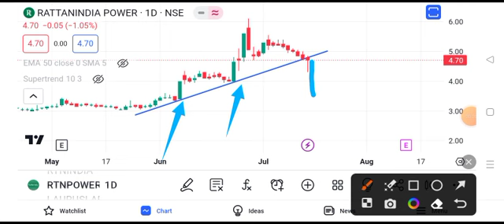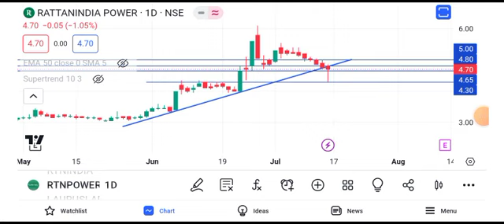rattan power share latest news || rattan power share latest news Today